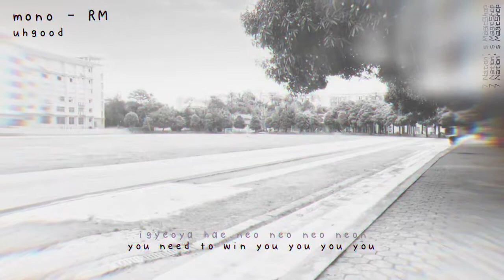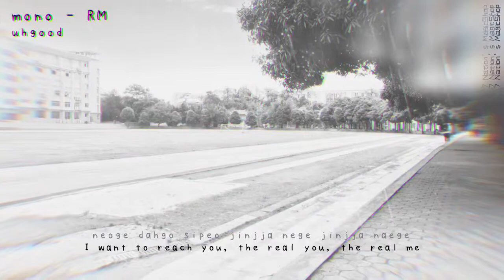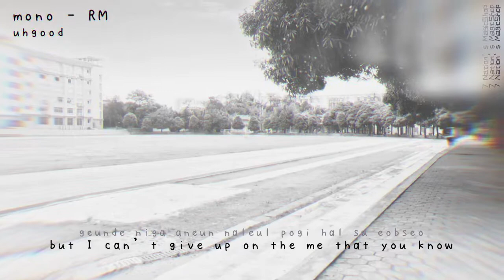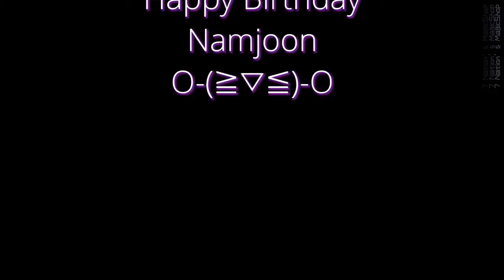BTS RM - uhgood (mono.) lyrics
Happy Birthday to our wise leader Namjoon!!

Thank you for existing and composing amazing songs. I hope you stay healthy and happy, spend time with your family, and plant many bonsai trees as you like you adorable giant 🥺🥺

| S•o•c•i•a•l M•e•d•i•a |